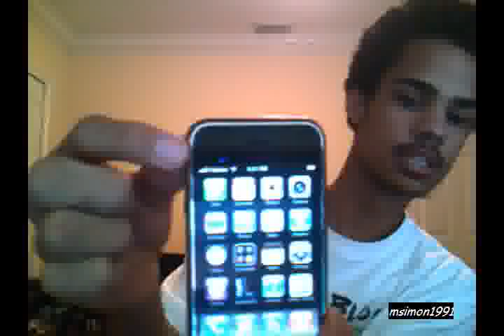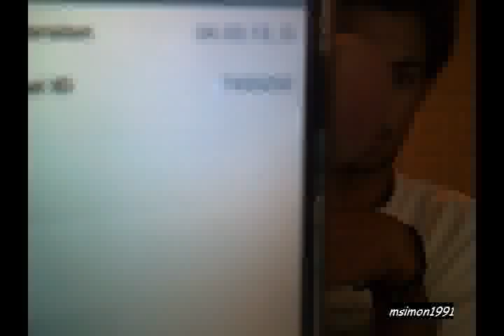Downgraded iPhone 2.0 to 1.1.4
I fianlly downgraded after about 20 hours of work. By tonight i will have a video on how to downgrade and get it to work for tmobile. Comment if you need help